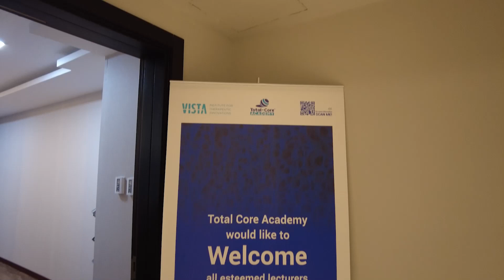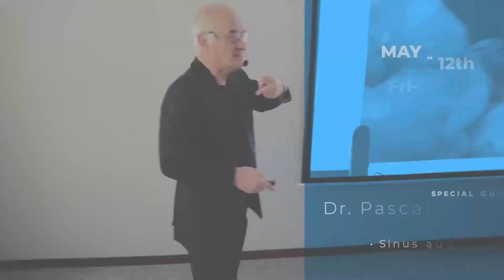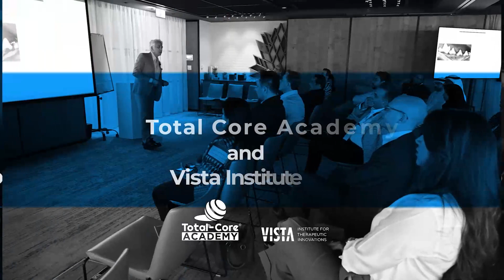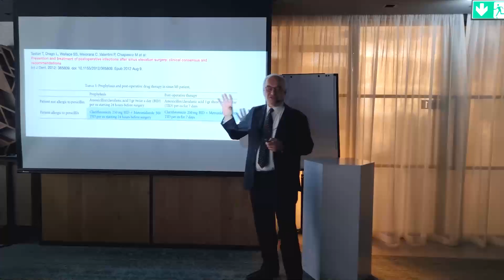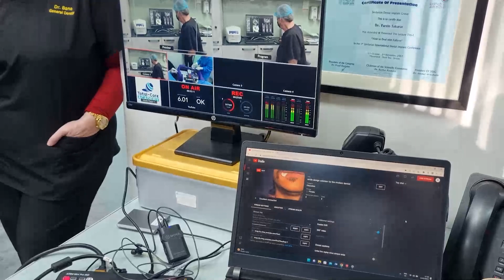A summary of The First International Bone and Tissue Summit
Congress Date: May 13th&14th, 2023
Hands-On Workshop Date: May 11th&12th, 2023

Venue:
Congress: The Zabeel House Hotel, The Greens, Dubai, UAE
Hands-On workshop: Total Core Academy

Scientific Chairpersons:
Prof. Homa Zadeh
Dr. Robert Miller

President of the Congress:
Dr. Mohamed Sulaiman

Executive Secretary:
Dr. Bassam Abdulqader Alkhameri

🎤Keynote speakers:
Prof. Homa Zadeh
Prof. Georges Tawil
Dr. Achille Peivandi
Dr. Nelson Pinto
Dr. Robert Miller
Dr. Pascal Valentini
Prof. Fouad Khoury

Moderators:
Prof. Farzin Sarkarat
Dr. Hesham Marei
Dr. Ahmed Osman
Prof. Momen Atieh